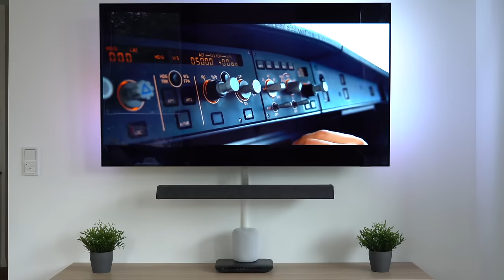Warum der Flight Simulator (endlich) gut ist! AeroNewsGermany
Um für dieses Video die bestmöglichen 4K-Aufnahmen aus dem Flight Simulator 2020 zu bekommen, hat mich NVIDIA mit einer RTX3080 ausgestattet. Weitere Infos zur Grafikkarte findet ihr hier:

Inhalt:
0:00 Intro
0:34 Was der Simulator ab dem ersten Tag konnte
2:37 Wie ich den Simulator nutze
3:29 Was sich schnell verbesserte
6:13 Was mich wirklich störte
9:09 Was den Simulator heute zum besten auf dem Markt macht
11:31 Danke fürs Zuschauen!